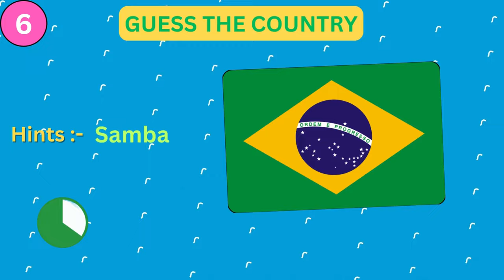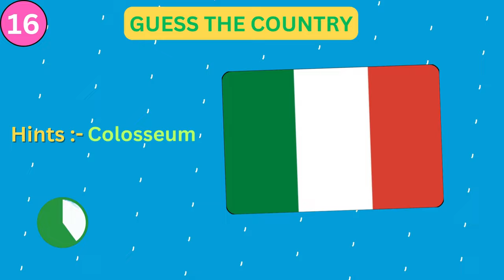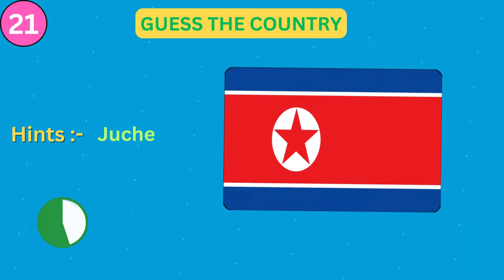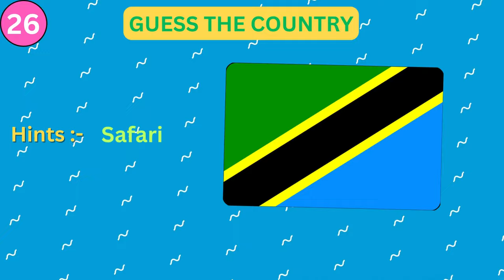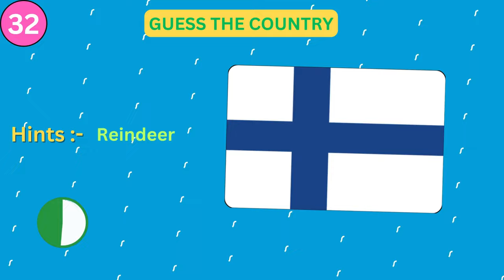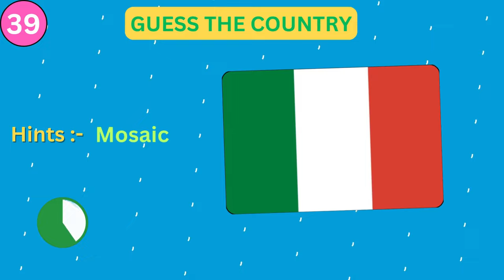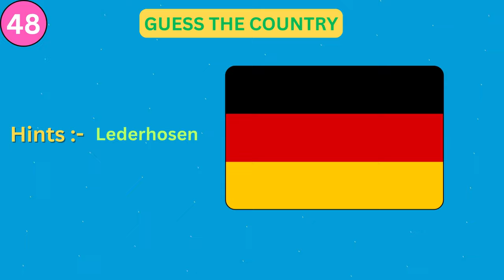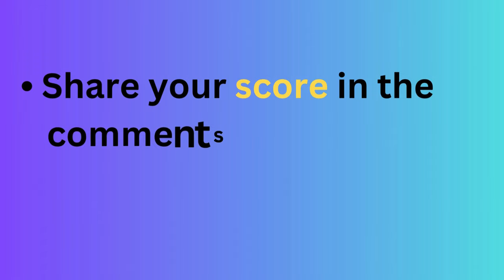Guess The Country Name By The Flag🌍l World Flags Quiz 🤯🧠✅l #5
Guess The Country Name By The Flag🌍l World Flags Quiz 🤯🧠✅l

Can you identify 50 unique flags from countries across the world? 🌎 Let's test your geography knowledge in the Guess the Country by the Flag Quiz!✅

In this flag quiz, you will be tested on 50 different flags from around the world! The questions become progressively more challenging as you go, if you can make it to the end then you are a flag expert!🤯

We hope you enjoy playing Guess the 50 Countries by the Flags!